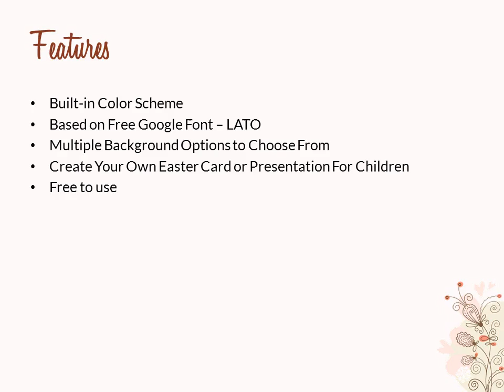Easter Template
Easter DIY Card & Presentation Template